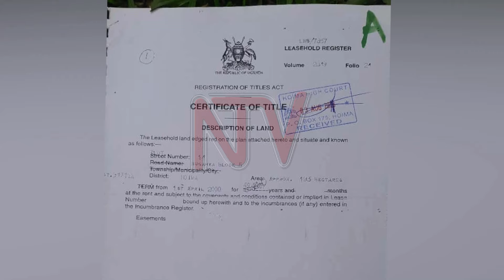ENKALU KU TTAKA E HOIMA: Waliwo musajja mukulu eyeekubidde enduulu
Waliwo musajja mukulu ayitibwa Simon Mugenyi Rweze okuva e Hoima eyeekubidde enduulu olw'abantu banenengana nabo ku ttaka okumwonoonera ebintu okuli nnennyumba ye ate ng'ensonga ezokugonjoola embiranye ku ttaka lino ziri mu kkooti. Ettaka eririko embiranye liri ku Bulooka 5 poloti 14, 15 ne 16 nga luweza yiika 1500 ku kyalo Bughaya.Ono ayagala ssaabaminisita Robinah Nabbanja amujune .